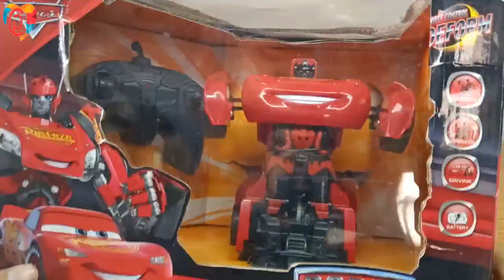Lightning McQUeen 95 Robot Deform Hotshot Racing RC Car Unboxing and Review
hi
this video Lightning McQueen 95 Robot Deform Hotshot Racing Car Unboxing and Review

McQueen High-Speed RC Car
Rock Crawler R/C Monster Truck

- SHARE it with friends on Facebook